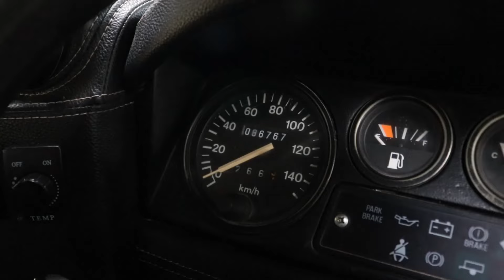SEPERTI DEFENDER KAHN! LAND ROVER DEFENDER SHORT-WHEELBASE TAHUN 1997 | REVIEW INDONESIA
Halo sobat retro welcome to channel malique selatan Djakarta, Indonesian classic lovers. Video kali ini gua bakal review salah satu mobil offroad yang luar biasa, yap ini dia land rover defender langsung aja cek videonya.

Facebook: malique selatan djakarta official